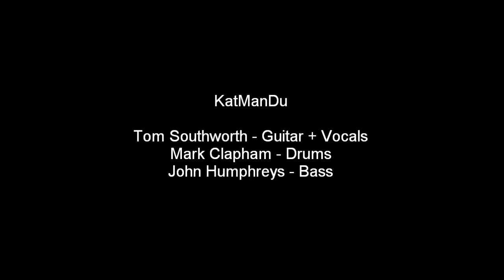Katamndu - ???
Tom Southworth - Guitar + vocals
Mark Clapham - Drums
John Humphreys - Bass